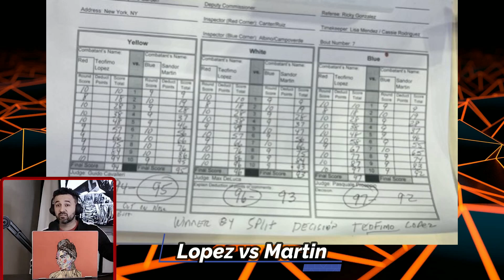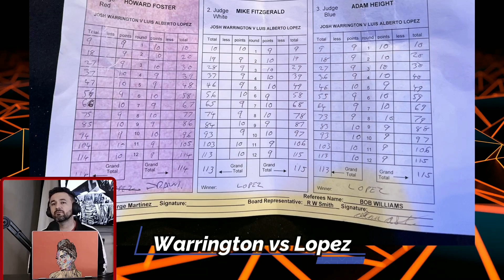What's next for Teo? Crawford Dominance! Blonde Bomber Wins! Packed Recap of the Weekend!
Ep. 31 of MTAF Podcast – Hello Fight Fans!! Welcome to Episode 31

We had a jam packed Saturday of action, From Belfast to England to New York, to Las Vegas and yes, Omaha, Nebraska.

Boxing, MMA all over the place. Terence Crawford headlined a PPV event on BLK Prime against David Avanesyan, Michael Conlan continues his way back to title contention and Josh Warrington contemplates retirement in Leeds. The UFC saw a controversial finish in it’s main event and Teofimo Lopez might have lost again.

The ladies showed out in England, Ebanie Bridges took on her fellow country woman in Shannon O’Connell and did they put on a show! Jared Anderson continues his assault on the Heavyweight Division. Xander goes the distance again and some wonder if the shine is starting to come off the tires.

Are you ready!? Because WE ARE!!!

(00:00) Intro
(00:53 )Teofimo Lopez vs Sandor Martin
(05:58) What's next for Teofimo?
(09:06) The Judging
(11:12) Jared Anderson vs Jerrel Forrest
(14:10) Keyshawn Davis vs David Burgos
(16:22) Xander Zayas vs Alexis Salazar
(18:19) Terence Crawford vs David Avanesyan
(20:40) Cris Cyborg vs Gabrielle Holloway
(22:08) Josh Warrington vs Luis Alberto Lopez
(26:40) Ebanie Bridges vs Shannon O'Connell
(30:44) Michael Conlan vs. Karim Guerfi
(34:33) Felix Cash & Ammo Williams
(36:15) Erroll Spence Car accident
(37:25) Naoya Inoue Vs Paul Butler
(39:09) Virgil Ortiz vs Eimantas Stanionis